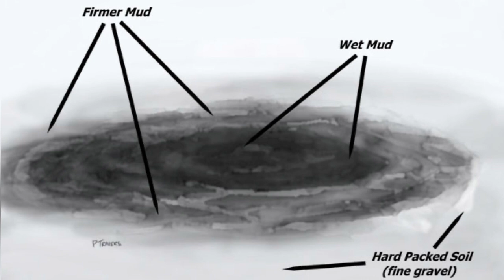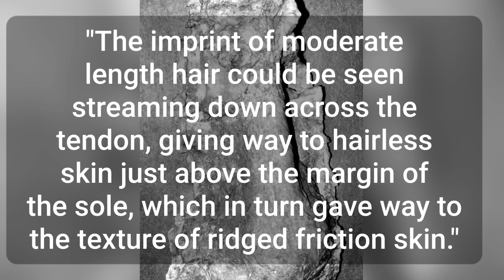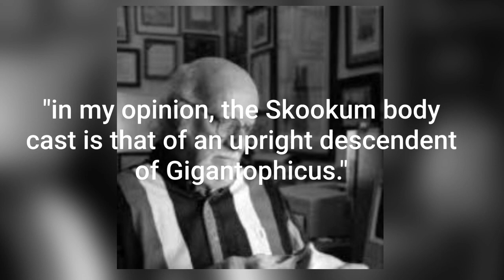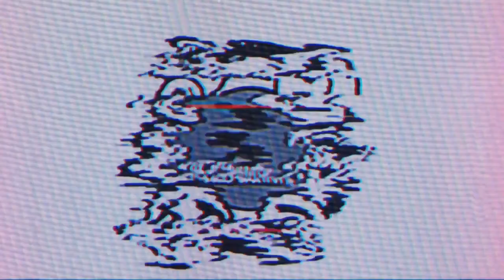Examining Bigfoot Evidence: The Skookum Cast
In today’s video, I will be taking a brief look into the famous Skookum cast. Is it truly a full body imprint of a Sasquatch? Or is it simply the misidentification of an elk imprint?

Sasquatch Legend Meets Science